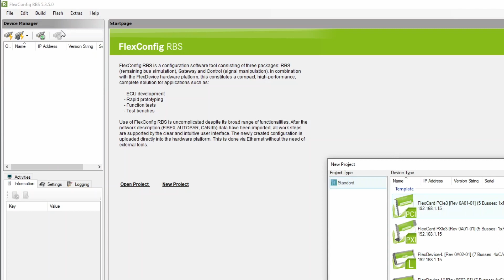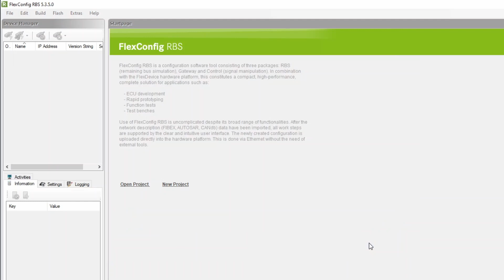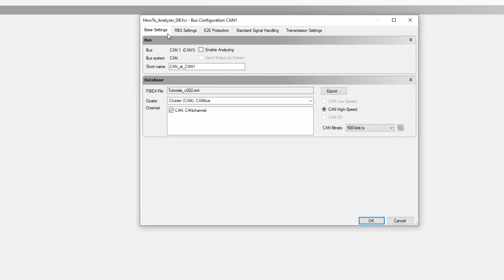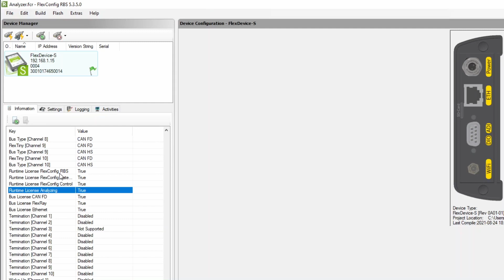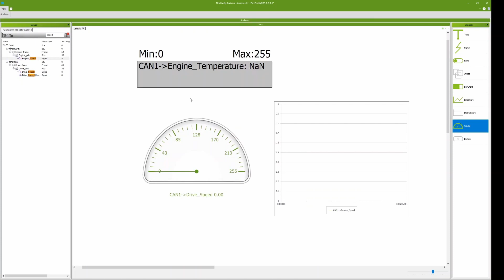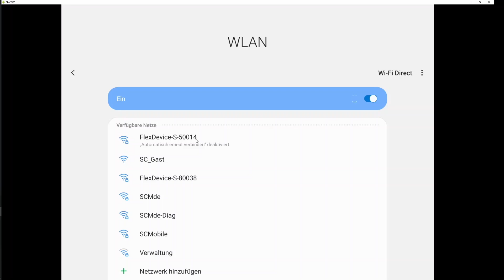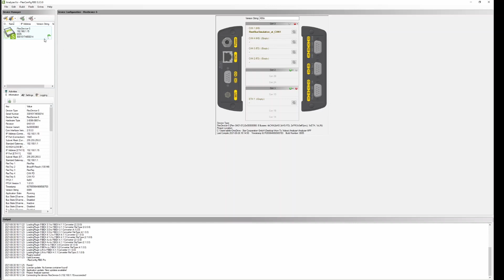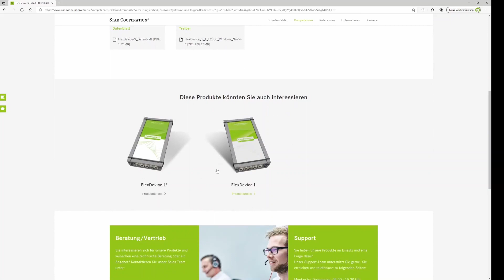How-to: Datenvisualisierung mit dem FlexConfig Analyzer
In diesem Video zeigen wir Ihnen, wie Sie Konfigurationen zur Bus-/Netzwerk-Analyse mit dem FlexConfig Analyzer erstellen können.
Über eine Windows und Android Oberfläche lassen sich mit dem FlexConfig Analyzer grafische Oberflächen erstellen, über welche Signale und Datentypen visualisiert werden können.